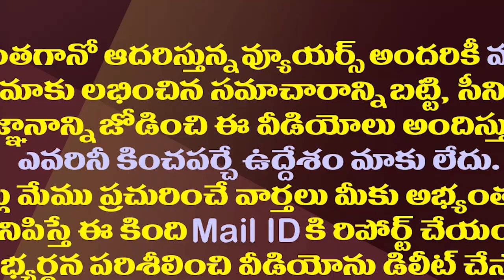చంద్రబాబు..ఎల్లో మీడియాపై జగన్ కౌంటర్ ఎటాక్ స్టార్ట్| YS Jagan Counter Attack Start On Chandrababu